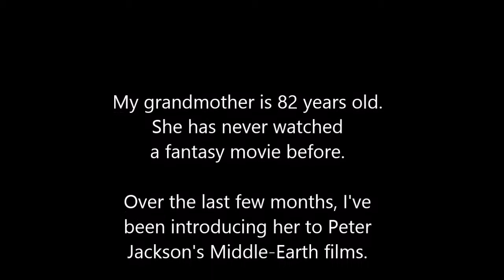Mamaw Reviews Return of the King - Part 1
My grandmother is 82 years old, but she's only now discovering classic films. She's enjoyed The Lord of the Rings so much that I decided to sit her down and ask some questions before we began The Return of the King.